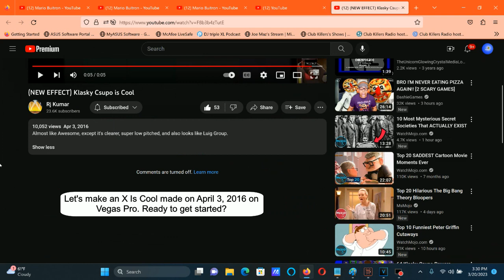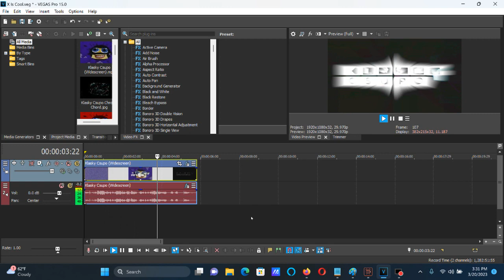How To Make X Is Cool On Vegas Pro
How To Make X Is Cool:

(VideoFX)

1st: Light Rays - Reverb

Strength: 0.752

2nd: HSL Adjust - Hue 0.789/Are You Sure X Is In G-Major?

Add To Hue: 0.789
Saturation: 2.000
Luminance:  2.000

3rd: Light Rays - Intense Light Rays

(AudioFX)

1st: Pitch Shift - Twelve Semitones Down (A17)

2nd: Pitch Shift - Twelve Semitones Down (A17)

3rd: IL Vocodex - Clearer

4th: Pitch Shift - Twelve Semitones Down (A17)

(NEW EFFECT) Klasky Csupo is Cool